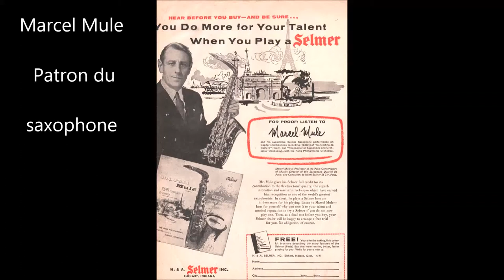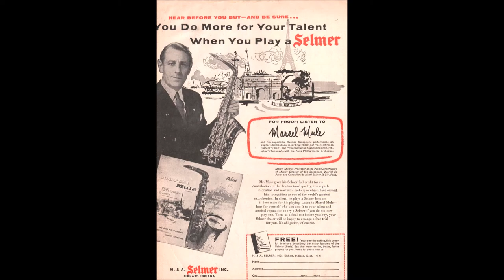Ensemble de saxophones Francais joue Bach Vivace , Melzer Londeix Audefroy Lacour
Jacques Melzer, né le 18 juillet 1934 à Lens (Pas-de-Calais), décédé le 8 mai 2006 à Fréjus (Var)
Il crée avec ses amis anciens élèves de Marcel Mule un quatuor baptisé Ensemble de Saxophones Français (J. Melzer, soprano; Roland Audefroy baryton, Jean-Marie Londeix alto, Guy Lacour ténor)
professeur de saxophone au CRR de Rennes
professeur au CNR de Nice
créer une école de musique à Fréjus
enregistre un vinyle label Selmer , intitulé : "Joue BACH"

Ecouter aussi la Badinerie jouée par cet ensemble, l'une des meilleurs version enregistrée par un quatuor de saxophone.